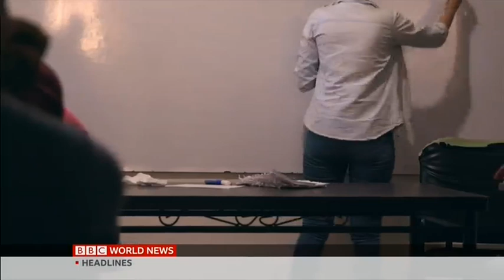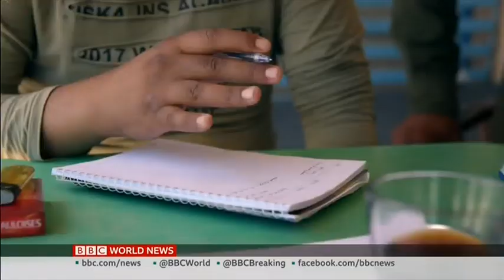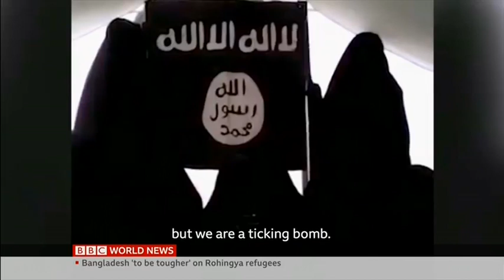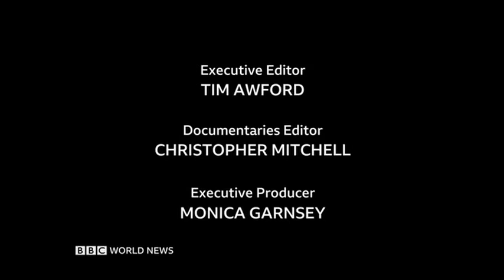Guarding IS documentary by Mauricio Gris narrated by Rasha Qandeel